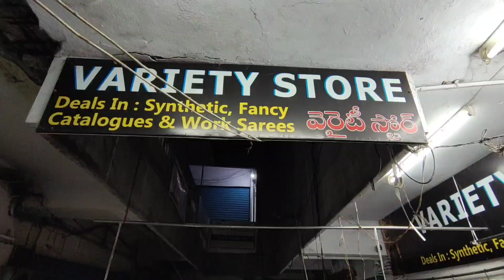Madina Wholesale Sarees 5 Days OFFER NO GST కొత్త కలెక్షన్ New Model Sarees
Sarees Only Rs.128 NO GST Madina Wholesale Sarees in Hyderabad New Collection

Shop Adress
Variety Store wholesale saree shop
Radhakrishna Complex
Rikab Gunj Hyderabad
Madina Market
Shop Phone Number